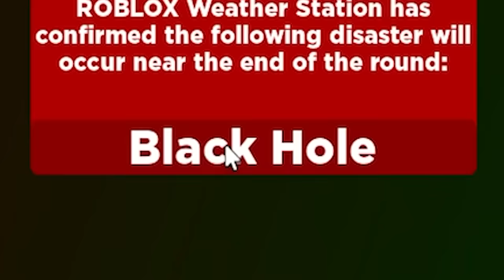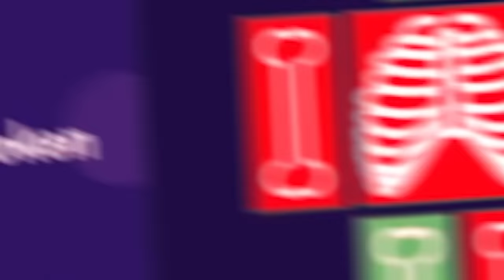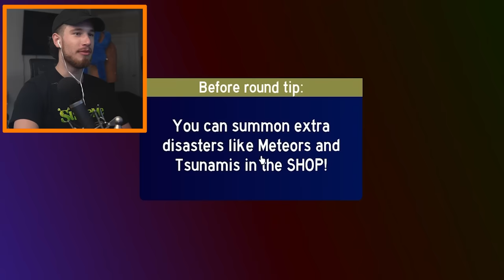Surviving the DEADLIST ROBLOX DISASTER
Roblox UGC Merch Surviving the DEADLIEST ROBLOX DISASTER